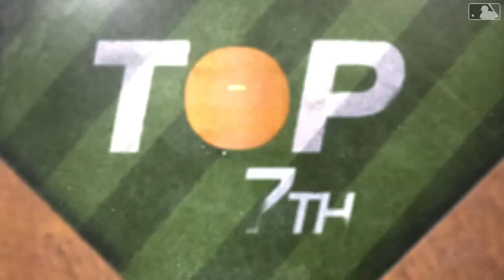Marlins vs. Nationals Game Highlights (9/15/24) | MLB Highlights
Marlins vs. Nationals full game highlights from 9/15/24

Make your way to Nationals Park to see all your favorite Nats live

Follow us to keep track of everything happening on the field, and off: